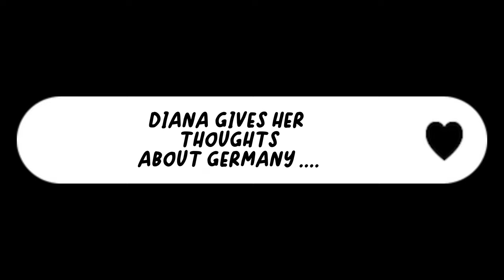SCHWEINFURT CITY TOUR || VLOG || THWS UNI || SHOPPING ( NEW VLOG 2023 )❤️😎🧑🏿‍❤️‍👩🏾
Hey guys,
we are back and today we are showcasing our little city Schweinfurt. This is where we live and we hope that you can get a perfect understanding of the city. We hope you enjoy the vlog and please tell us what you'd like to see or know about Schweinfurt.